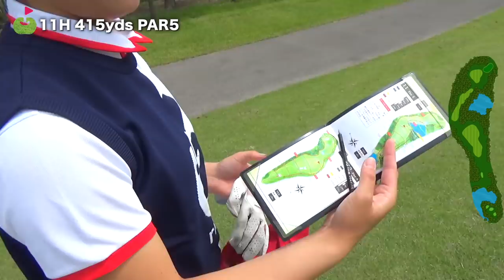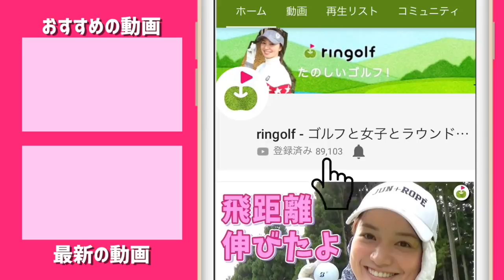じゅんちゃん&たえちゃんがホリエモンカップに参戦！